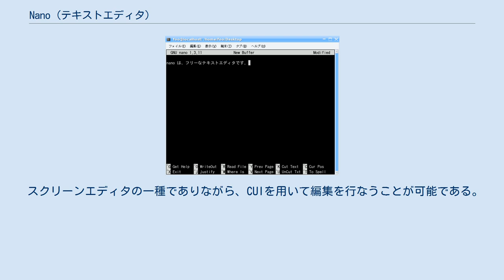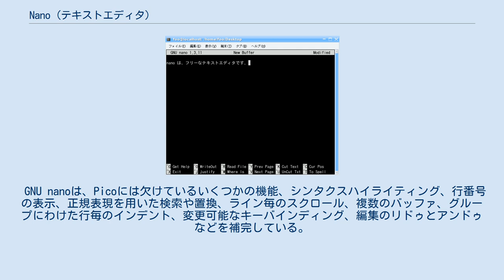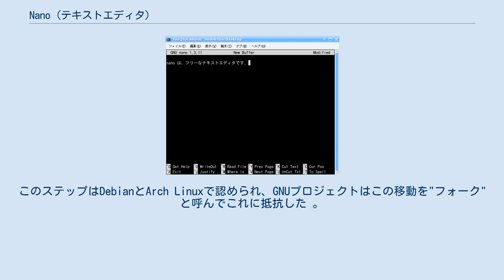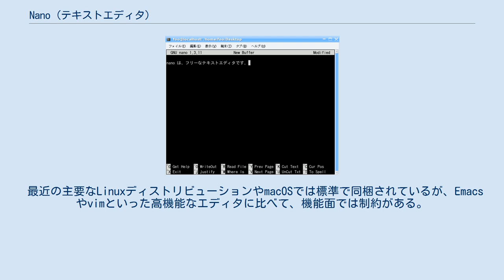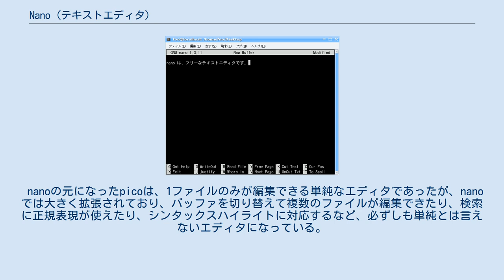Nano (テキストエディタ)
nano（ナノ）は、UNIXを中心としたシステムで使われる、cursesを使ったテキストエディタの一種である。
 スクリーンエディタの一種でありながら、CUIを用いて編集を行なうことが可能である。
スクリーンエディタとして有名なものは既に多数存在するが、このエディタの特色は、その操作方法がWYSIWYGに慣れたユーザにとって分かりやすいため、初心者でも比較的容易に扱うことが可能という点にある。
 GNU nanoは、最初1999年に、TIP（TIP Isn't Pico）という名前で、Chris Allegrettaによって作られた。
彼のモチベーションは、フリーではないライセンスで配布されているPicoのフリーソフトウェアの代替物を作ることであった。
2000年1月10日に、ソフトの名称はnanoに変更された。
これは既存のUnixユーティリティtipとのコンフリクトを避けるためである。
2001年2月、nanoはGNUプロジェクトの一部となった。
 GNU nanoは、Picoには欠けているいくつかの機能、シンタクスハイライティング、行番号の表示、正規表現を用いた検索や置換、ライン毎のスクロール、複数のバッファ、グループにわけた行毎のインデント、変更可能なキーバインディング、編集のリドゥとアンドゥなどを補完している。
 2003年8月11日、Chris Allgrettaは、公式にソースコードのメンテナンスを、David Lawrence Ramseyに任せた。
しかし、2007年12月20日にRamseyはnanoのメンテナの立場から降りている。
 2016年6月、nanoプロジェクトの代表開発者と他のアクティブなメンバーは、GNUプロジェクトを離れることに合意した。
これは、FSFの著作権の割り当てに関するポリシーに対する異議に基づくもので、彼らは脱中心化されたコピーライトの所持はGNU GPLの強化を邪魔することがないと考えていた。
このステップはDebianとArch Linuxで認められ、GNUプロジェクトはこの移動を"フォーク"と呼んでこれに抵抗した 。
2016年8月19日、Chris Allgrettaは、GNUによるnanoに関する特別なコピーライトに関する譲歩を受け、GNUファミリーにプロジェクトを戻すことをアナウンスした。
バージョン2.7.0はこの後、2016年9月にリリースされている。
 nanoは、GPLのもとで配布されている。
 nanoはviと異なり、起動すれば即キーボードより文字入力が可能であり、直感的な操作が可能である。
入力位置は方向キーを使って自由に指定が可能である。
 ファイルの読み書きや検索のようなコマンドはコントロールキーまたはメタキーの組み合わせによって実行するが、常に画面の下部に主要なキー割り当てが表示されているため、操作方法を知らないユーザでも扱う事が出来る。
それ以外のキー割り当てについては、^G（ヘルプ）を押すことで知ることができる。
 最近の主要なLinuxディストリビューションやmacOSでは標準で同梱されているが、Emacsやvimといった高機能なエディタに比べて、機能面では制約がある。
 nanoの元になったpicoは、1ファイルのみが編集できる単純なエディタであったが、nanoでは大きく拡張されており、バッファを切り替えて複数のファイルが編集できたり、検索に正規表現が使えたり、シンタックスハイライトに対応するなど、必ずしも単純とは言えないエディタになっている。